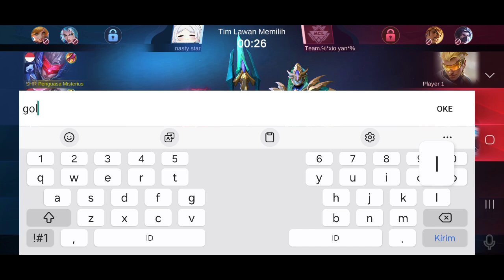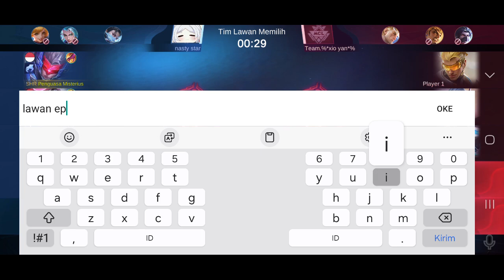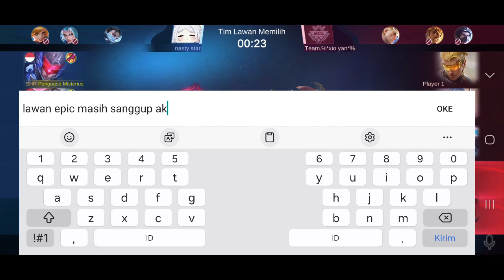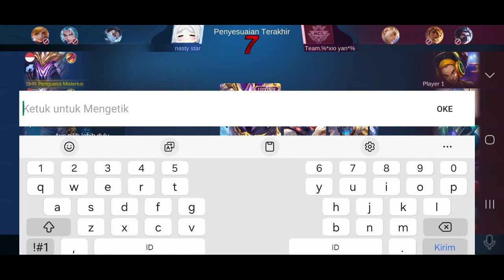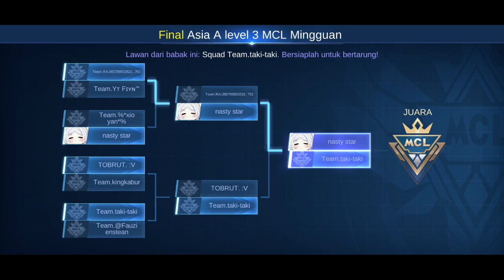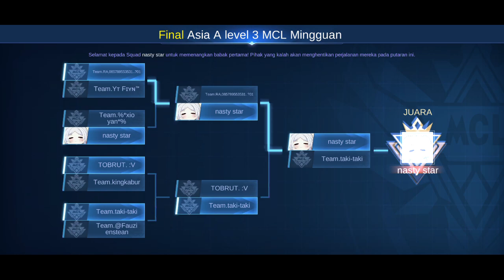Gameplay Pemenang MCL 23 November 2024 - Mobile Legends